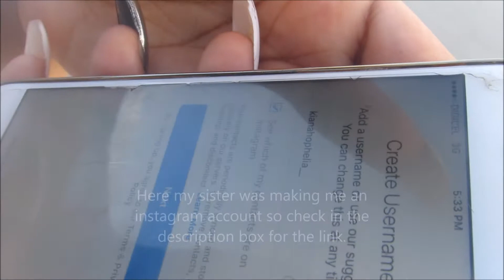Jamaica Travel Vlog 3 | Kianah Ophelia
Today was Just a beach day and decided to film it. Hope you enjoy